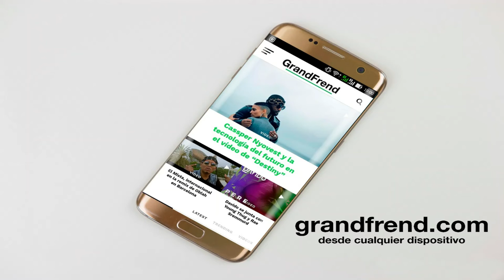Mr Monsui - 123 (BBK Business)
Mr Monsui interpretando "1. 2. 3.", de "BBK Business". 2020